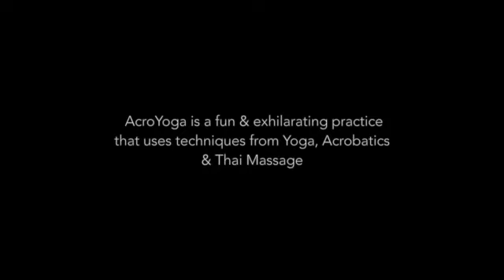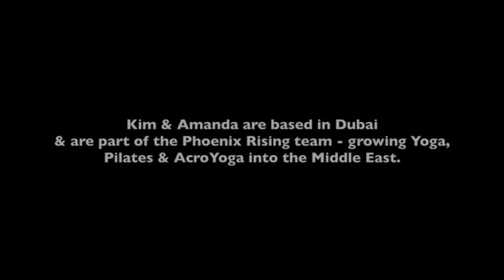AcroYoga: The Mermaid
The Mermaid - a little bit of practice on a sunny afternoon with Kim & Amanda in Dubai.